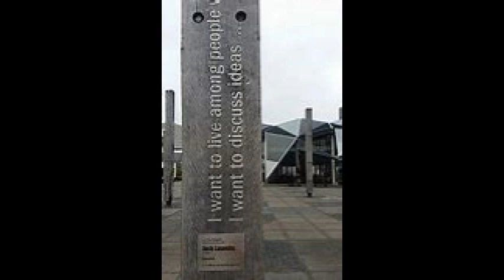Grandads Wheelies by Jack Lasenby: 14 - When People Were A Lot Smaller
Ratel Reads:

Grandads Wheelies: By Jack Lasenby - When People Were A Lot Smaller